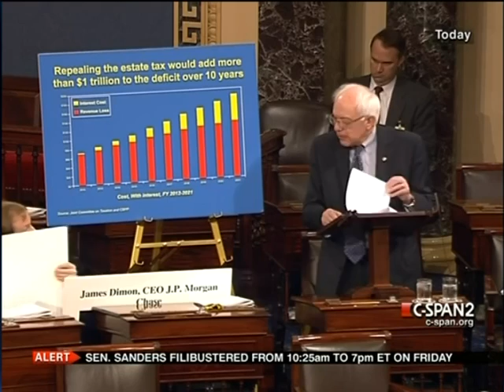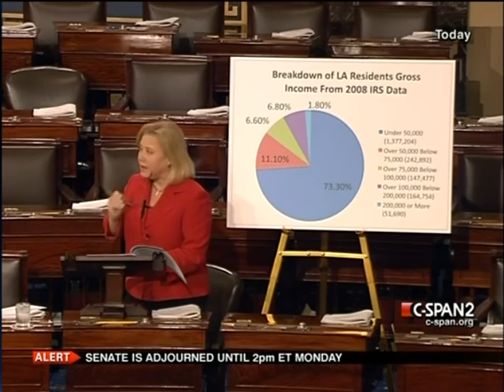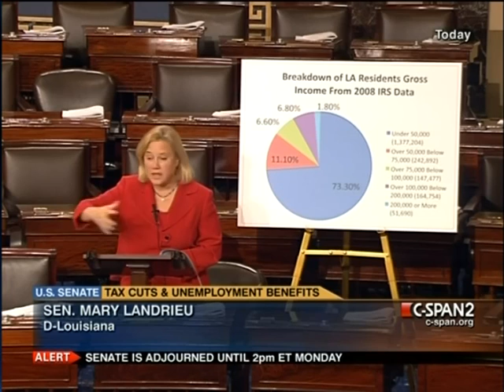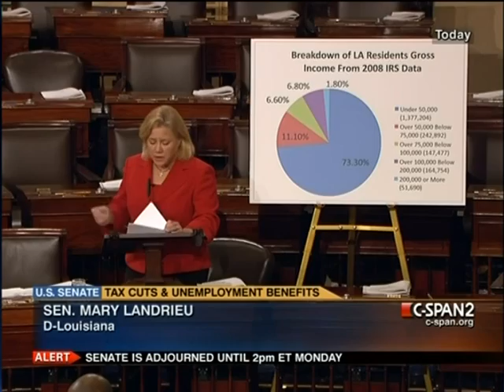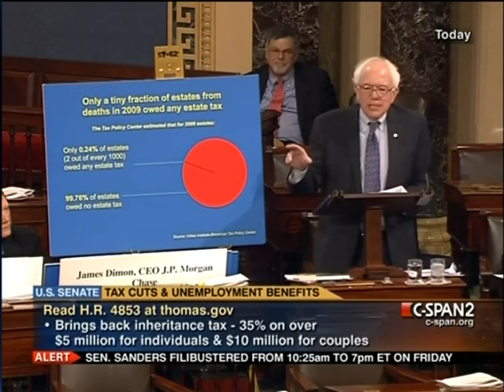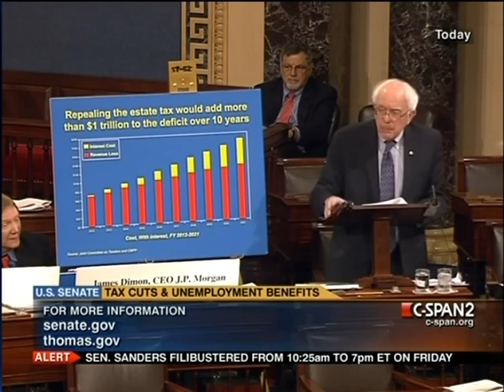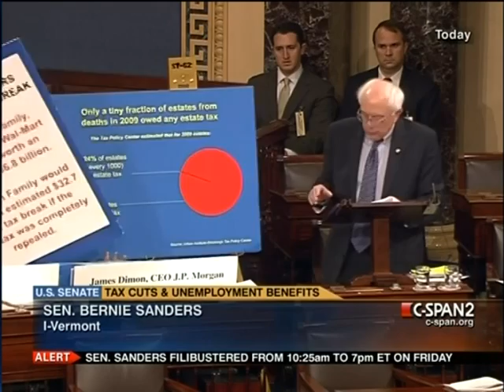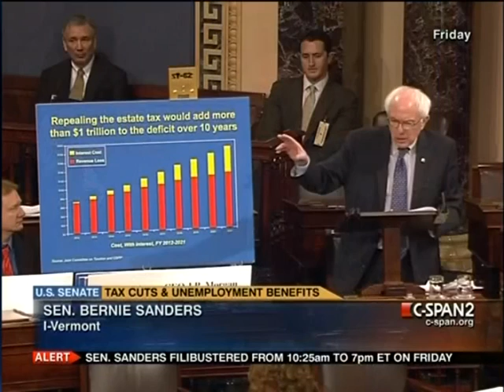Senator Bernie Sanders Filibuster (Full 8 1/2 hours)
Senator Bernie Sanders took the floor for 8,5 hours to filibuster the extension of the Bush Tax Cuts, which unfairly benefited the high incomes and disastrously affected working and middle class in America.

This entire speech can be read in book form in "The Speech'

Senator Sanders (I-VT) is running for President in the 2016 elections as a contender in the Democratic Primary.

He is as of July 2015 the runner-up with the second most money raised from small donors, an impressive feat because the senator doesn't use super-PAC's which have according to him corrupted elections to favor big money interests. This grassroots support, which is drawing thousands at early primary rallies across the country has made Sanders a serious unexpected contender.

You can find out more about Senator Sanders and his plan to help the average american at:
BernieSanders.com

You can find out how to vote for him in the Democratic primary in your state at:
VoteForBernie.com

- Facebook.com/BernieSanders
- Twitter.com/BernieSanders
- Instagram.com/BernieSanders

This video is not produced or funded by Bernie Sanders' campaign.